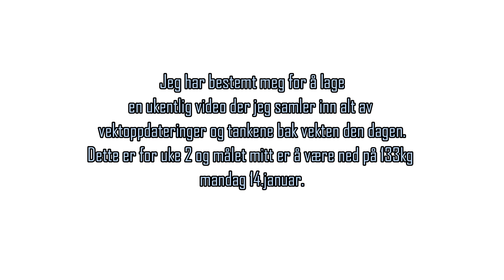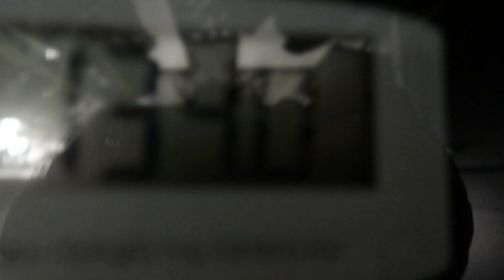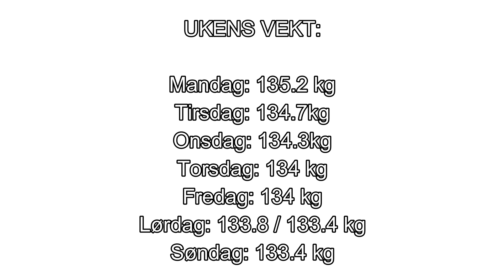UKE 2 - VEKTOPPDATERINGER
Håper uansett at dere som får noe ut av denne videoen trykker tommel-opp og slenger inn en kommentar =D
Ellers vil jeg si at det sålangt har vært en utrolig spennende tid, en hel del aggresjon, men også kiloer lettere!
Gleder meg til fortsettelsen!

Følge meg på sosiale medier?